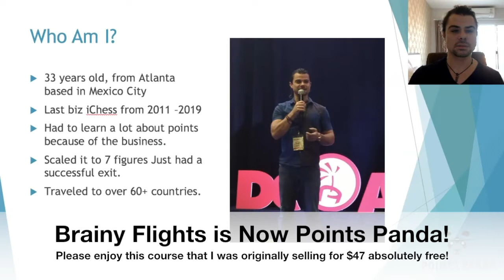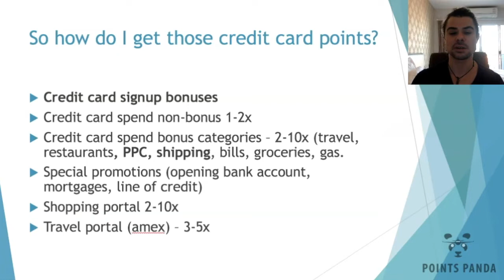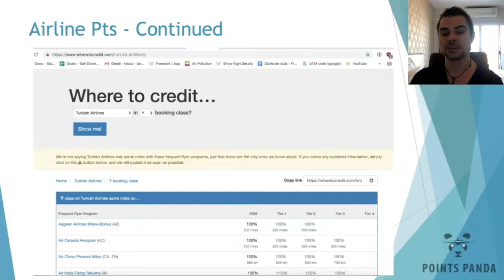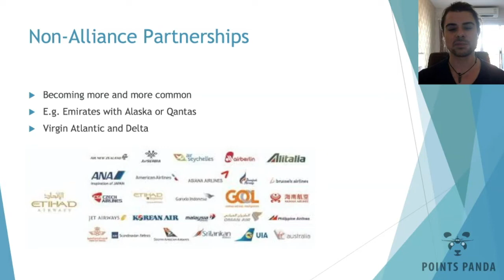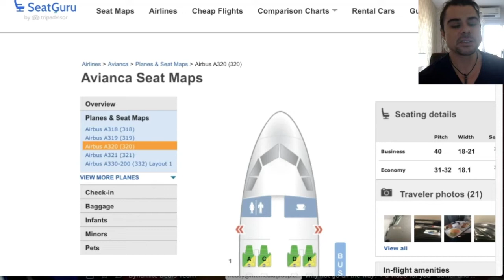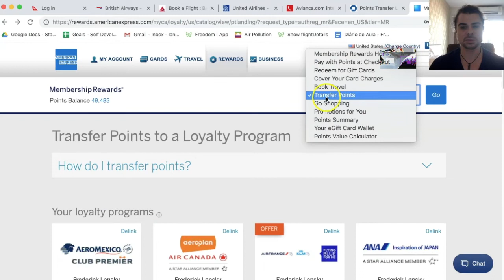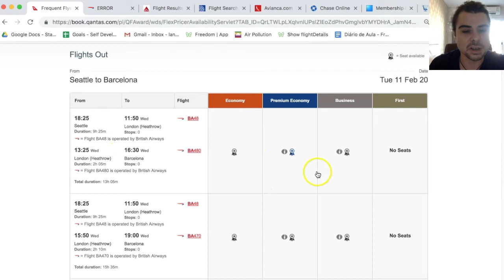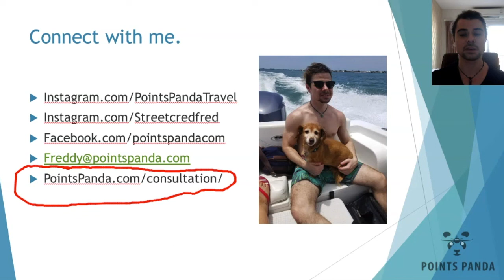Best Travel Hacking Course 2020 - 100% FREE Course For Beginners!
The best travel hacking course to help you become a travel hacking pro! We used to sell this for $47 but now it's completely FREE just for you!

Who am I? Why should you listen to me? You’re probably asking a lot of questions by now if this guy’s a legit travel hacking guru and can he give real travel hacking advice.

Well, here’s a little bit about me:

✔️ My name’s Freddy Lansky and I’m 33 years old from Atlanta but based in Mexico City
✔️ My last business was iChess and it lasted from 2011 – 2019.
✔️ I had to learn about points and credit cards because of my business.
✔️ I was able to scale my business to 7 figures before successfully exiting.
✔️ Traveled to over 60+ countries.

This 2-part travel hacking course for beginners will teach you on how to best use Chase, American Express, Citi, Capital One and Barclay's points by transferring to partner airlines such as Delta, United, Cathay Pacific, Air Canada / Aeroplan, Air France, Qatar, Emirates, Etihad, British Airways and others!

The first part of this course explains credit card tips on how to accumulate as many points as possible in the least amount of time using all sorts of hacks but mainly through getting credit card bonuses.

The second part of this course shows you how to redeem these points and why transferring to an airline oftentimes can save you hundreds of thousands of points compared to statement credits or even using the portal!

This is by far the best travel hacking course for beginners we've made so we hope that you'll like it and learn a lot from it.

🐼 Learn Optimize Your Points and Travel Plans for the Post-Pandemic era with the FREE course "The 10 WORST Travel and Financial Mistakes People are Making During Coronavirus" (COMING SOON)

Advertisement Disclosure: PointsPanda LLC both as a company and the website are part of an affiliate sales network and receives compensation for sending traffic to partner sites including but not limited to CardRatings.com. This compensation may impact our reviews and how and where links appear on this channel. Points Panda LLC does not include all financial offers. Some offers mentioned in the video may be different or no longer be available by the time you're watching this video. Opinions expressed on this site are the author and company’s opinion alone. This content has not been reviewed or approved by any of the entities mentioned within the channel.

*** Follow Freddy and the Points Panda team for more free credit card advice ***
💌 Email (Free finance and travel course): COMING SOON